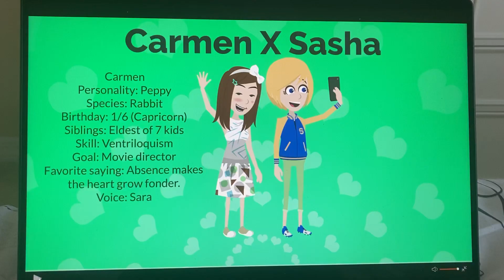Yet ANOTHER Animal Crossing couple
Yep, two rabbits I ship! Carmen and Sasha! Taking a selfie together! Aren’t they so cute?!